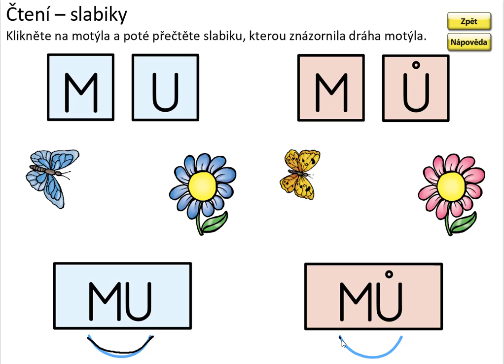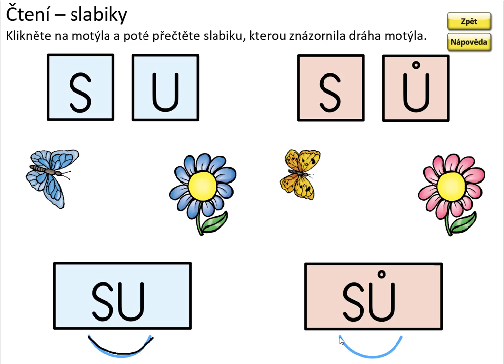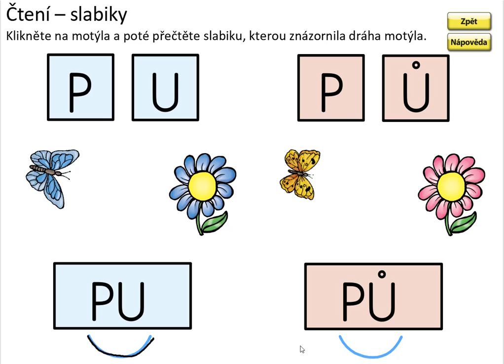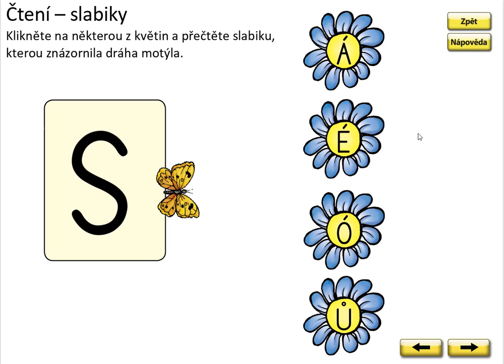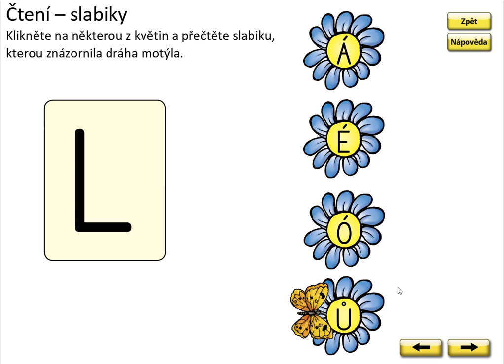Písmeno U (vyvození čtení slabik), ŽIVÁ ABECEDA, str. 46, cv.2